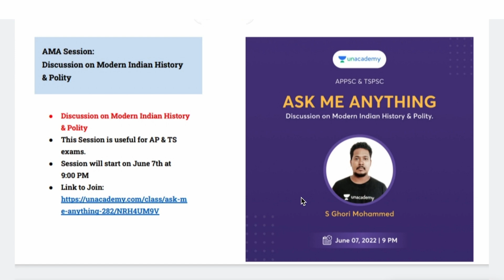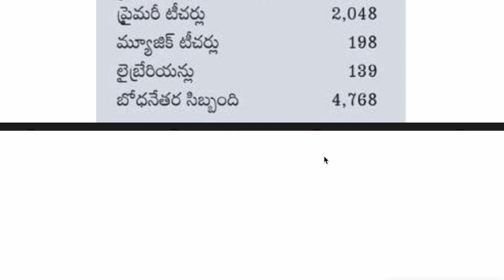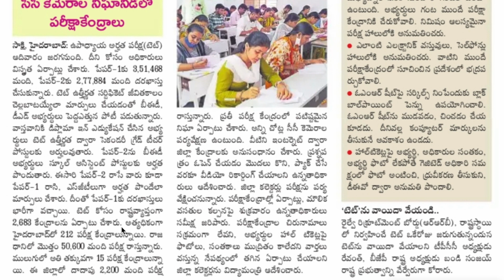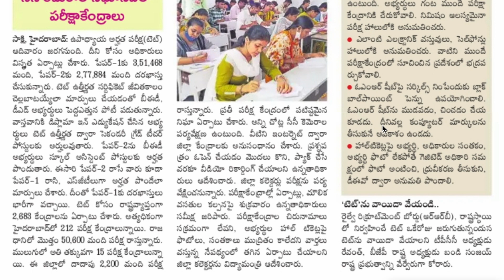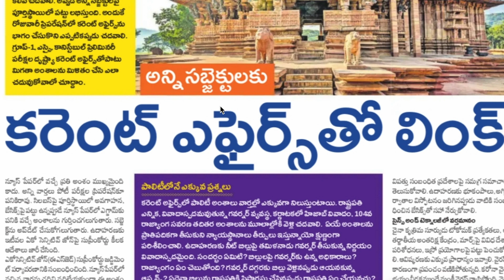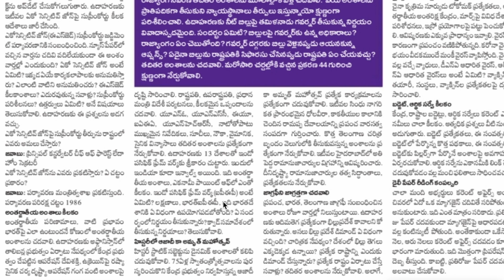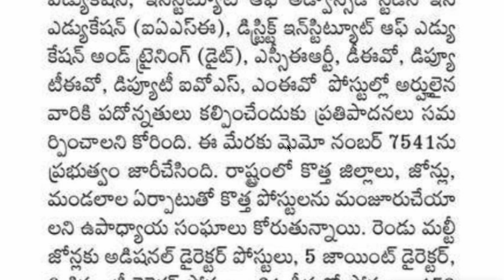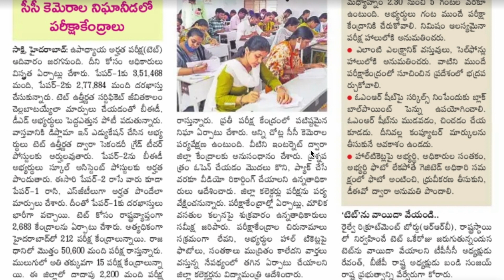👌కేవిల్లో 10 వేల ఖాళీలు|టెట్ కు సర్వం సిద్ధం| కరెంట్ అఫైర్స్ ఇలా చదవండి| విద్యాశాఖలో కొత్త పోస్టులు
1. Webinar special class by chaithanya dev
2. Ask Me Anything by methri srinivas
3. Ask me Anything by Ghori Sir
4. Ask me Anything by MD Akbar

👉 తెలంగాణ ఉద్యమ చరిత్ర 3,000 బిట్స్ టెస్ట్ సిరీస్ 👇
Sj Tutorials App download 👇

👉Hi.. ప్రస్తుతం మన యాప్ లో ఉద్యమ చరిత్ర 3000 టెస్ట్ సిరీస్, Group 4 ఫుల్ వీడియో కోర్స్,Si & PC Full వీడియో క్లాసెస్ & కరెంట్ అఫైర్స్ పిడిఎఫ్ అందుబాటులో కలవు.. ఆప్ ని డౌన్లోడ్ చేసుకొని అవసరం ఉన్న అభ్యర్థులు తీసుకోగలరు 👇